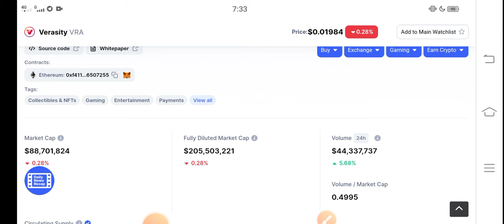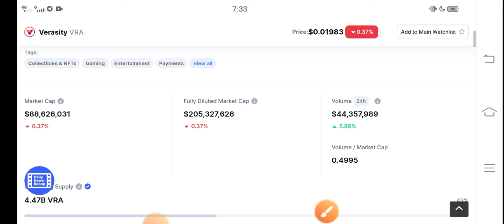Verasity Only For Holders || VRA Price prediction Updates! Verasity News Today